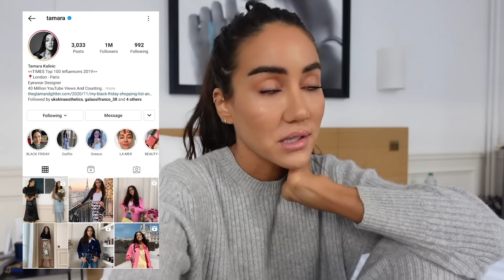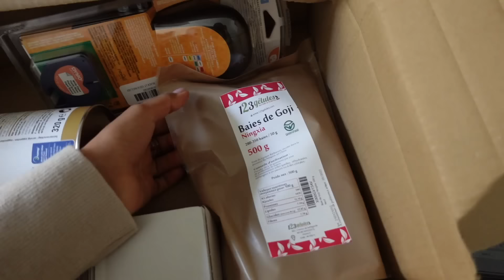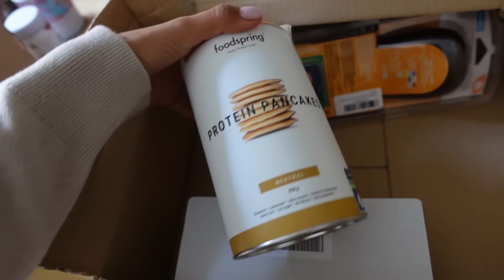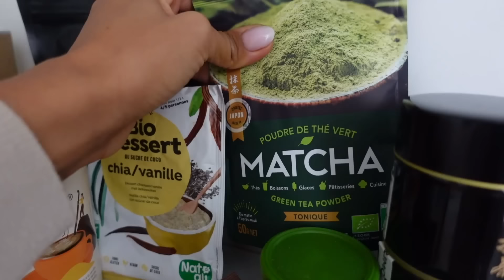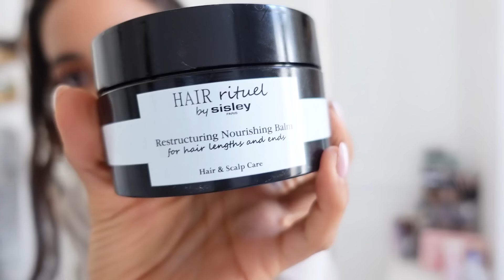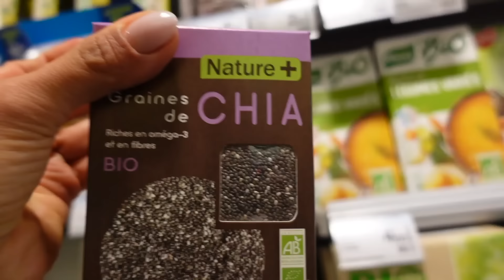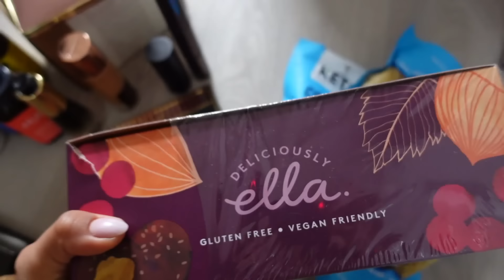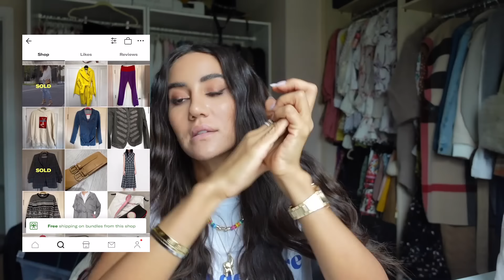Wardrobe Spring Clean and What I Eat | Tamara Kalinic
In this video, I am taking you through some food shopping, breakfast making process and showing you my reorganised wardrobe. Also, there is an unplanned UK visit to my sister and my family there. Check it out and enjoy!

Love,
Tamara xo